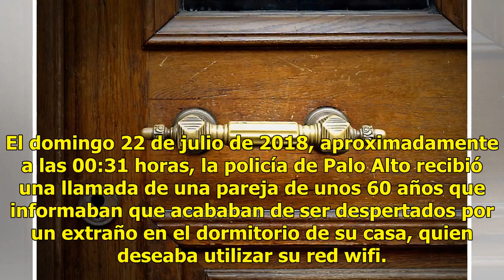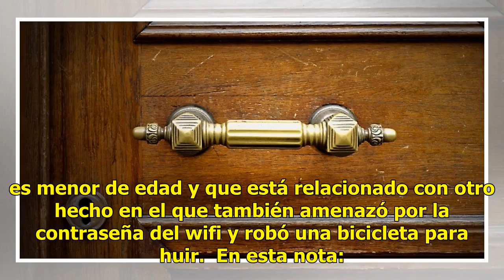Ingresó a una casa en la oscuridad de la noche para robar wifi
La policía arrestó a un ladrón de 17 años el pasado fin de semana después de que ingresó a una residencia habitada durante la noche y despertó a los residentes que dormían para preguntar la contraseña del wifi. Lea también: Su esposo no regresó, lo halla en Facebook 15 años despuésLos oficiales más ...